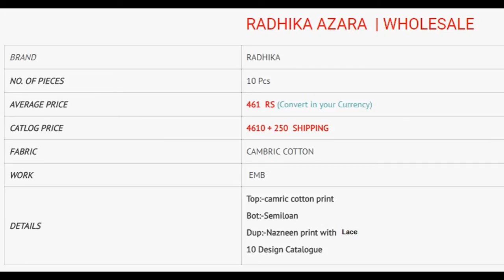RADHIKA AZARA LAWN COTTON WHOLESALE RATE CALL OR WHATSAPP +91 8828391569